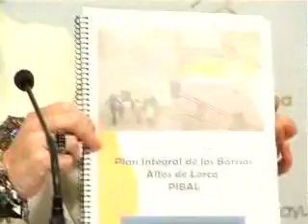EL PIBAL CONTEMPLA EL ARREGLO DE 41 CALLES LORQUINAS EN 2009 27-01-09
ESLOCAL VIDEOS